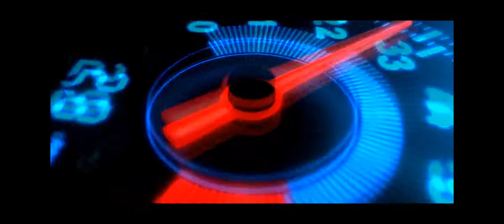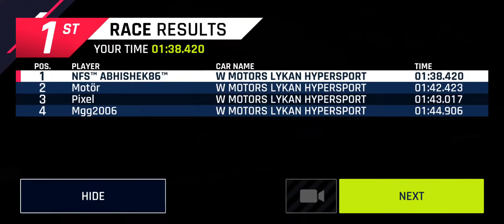Asphalt 9: Legends [Touchdrive] MID-AUTUMN FESTIVAL | Shopping Spree | 01:38:420 | Top 25%